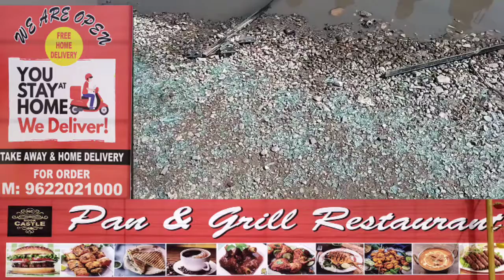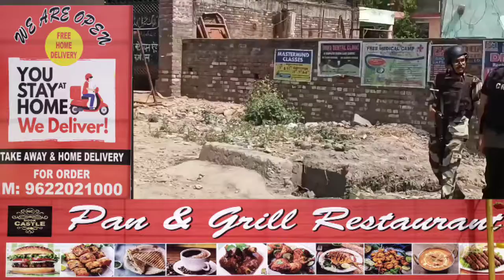Two militants killed ,encounter over, Sunjwan, Jammu